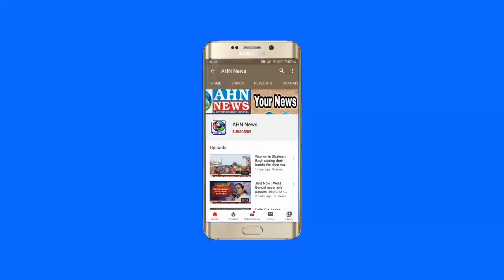CP Anjani Kumar Attend She Team Job Mela in Hyderabad